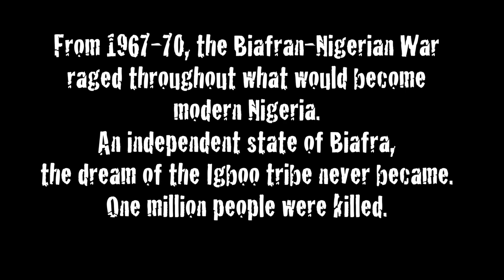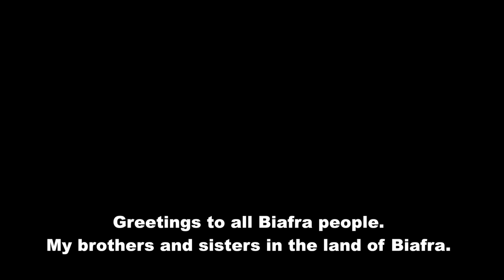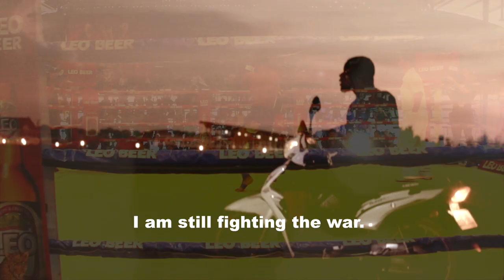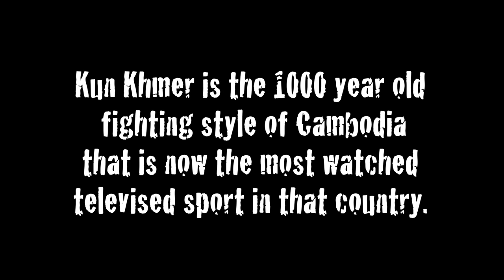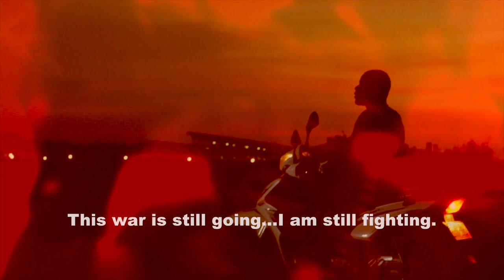A Biafran in Cambodia: A short fight documentary with Manu Selapak.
African Mixed Martial Artist Manu Selapak has a message for his tribal members at home and around the world as he recounts round by round his historical first pro fight in the brutal traditional Cambodian fight world of Kun Khmer. From the streets of Phnom Penh. Directed by Frank Roberts